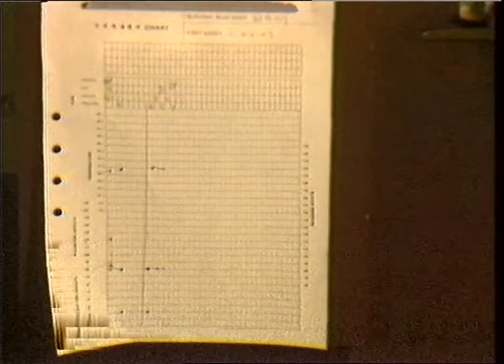SOUTH LONDON HOSPITAL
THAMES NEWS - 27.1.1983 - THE